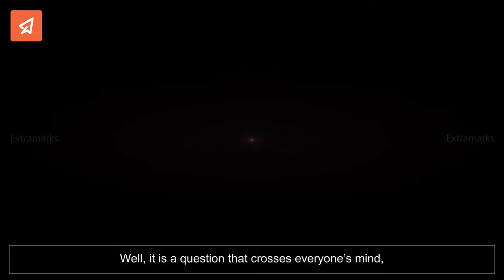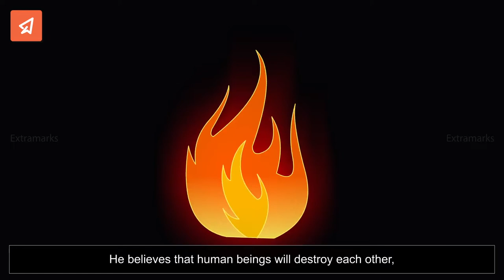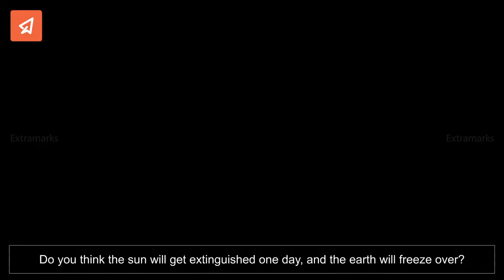Fire and Ice - English Poetry Explanation Animation 3d | First Flight Class 10 NCERT | EduTech Hub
FIRE AND ICE by Robert Frost
Book : First Flight
Class : 10

This poem video has been uploaded to make you understand more about the story. I hope this video has been helpful for you.